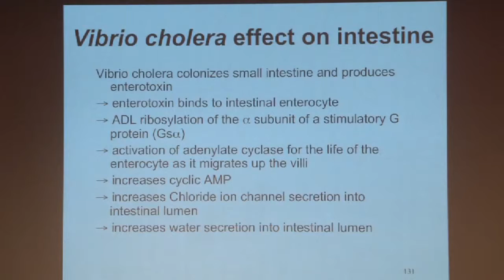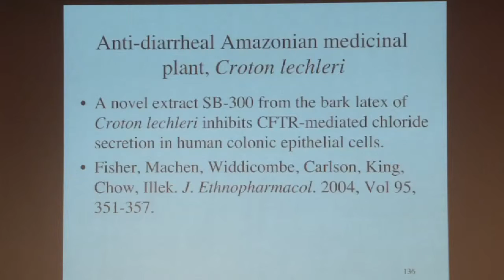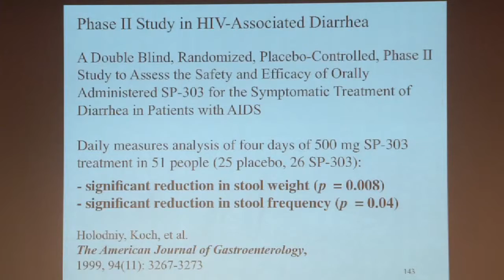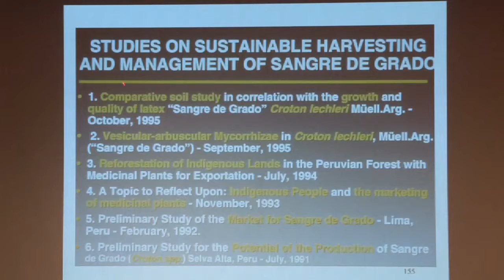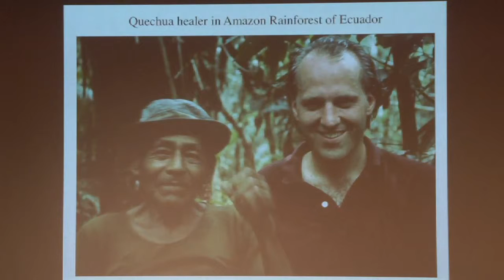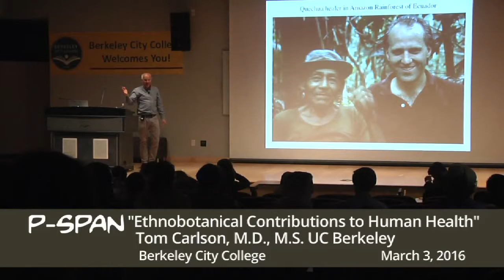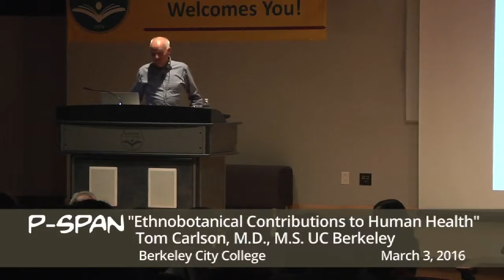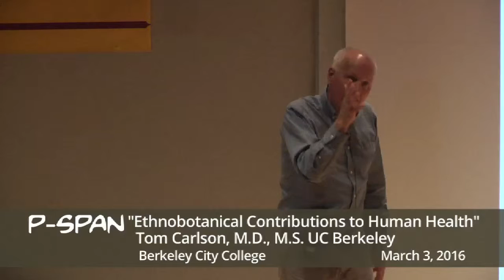P-SPAN #498: BCC Science pt2